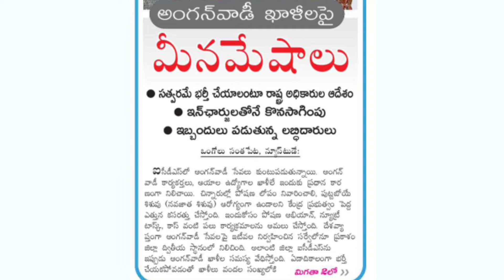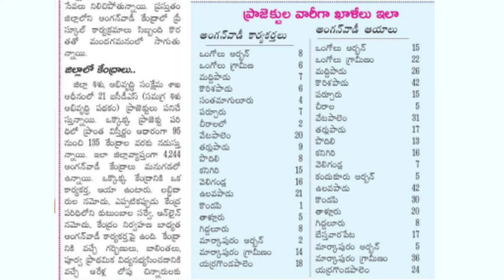అంగన్వాడీ లో ఖాళీల భర్తీకి ప్రకాశం లో అతి త్వరలో నోటిఫికేషన్స్ రావొచ్చు ✍️ మిస్ అవ్వకండి 🤗